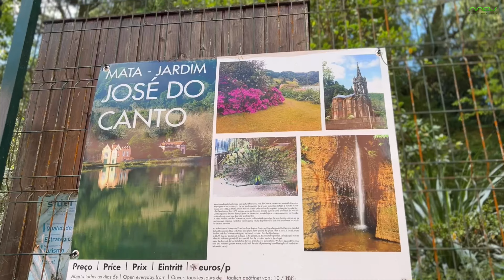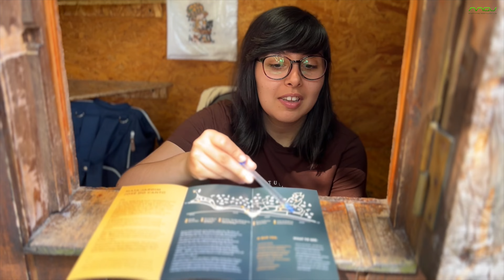Hidden Wonders: Exploring the Fernforest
Join us on a magical 40-minute hike through the enchanting Fernforest in the Mata Jardim José do Canto Botanical Garden. A haven for plant enthusiasts, appearing as if it was made for a movie set. The fern forest particularly captivated us – located on the right side of the garden. To the left, a path leads to a magnificent waterfall, showcased in another video.